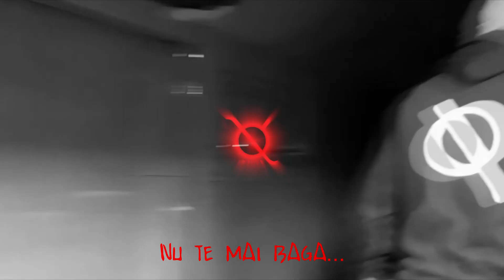SKITY - 1000 DE PACATE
Skity - 1000 DE PACATE (Official Video)

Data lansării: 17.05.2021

Instrumental:
Versuri: @skity22
Mix/Master: YBN ACE
Producător executiv: @nordforlife
Înregistrat la: @nordforlife
Filmat: NordForLife
Montaj video: NordForLife
Edit video: NordForLife